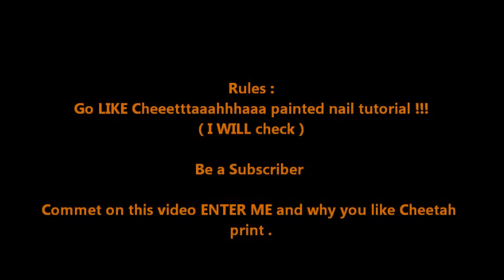Cheetttaaahhhhaaa Glitter Mix !! CLOSED GIVEAWAY CLOSED CLOSED CLOSED !